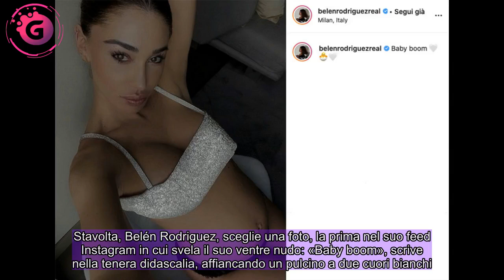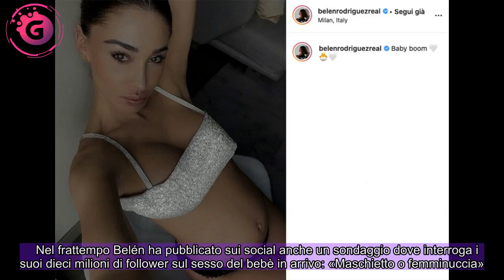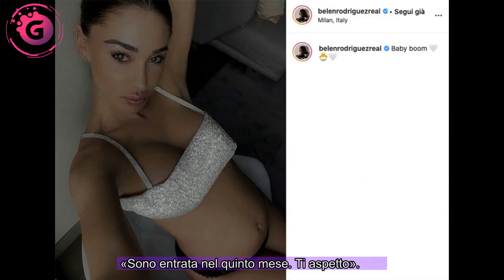Belén Rodriguez incinta, mostra il pancino sui social: «Baby boom»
Sfoglia gallery   La showgirl argentina, che aspetta il secondo figlio con il fidanzato Antonino Spinalbese, pubblica per la prima volta una foto del suo ventre nudo. E su Instagram fa partire il sondaggio: «Maschietto o femminuccia»   18 febbraio 2021  di Nicola Bambini   Pochi giorni fa ha pubblicato un video in cui si accarezzava il pancino davanti allo specchio, mostrando tutta la felicità dell’attesa. Stavolta, Belén Rodriguez, sceglie una foto, la prima nel suo feed Instagram in cui svela il suo ventre nudo: «Baby boom», scrive nella tenera didascalia, affiancando un pulcino a due cuori bianchi. Immediata la risposta del fidanzato, Antonino Spinalbese, più innamorato che mai.  D’altronde non è una novità che tra i due scorra una passione forte: «Le nostre prime foto insieme, i nostri primi contatti», è la dedica di Belén alla sua dolce metà. «Siamo uno dei film più romantici che abbia mai visto, non svegliarmi mai». Sono legati dalla scorsa estate: lei, 36 anni e mamma di Santiago avuto con l’ex marito Stefano De Martino, e lui, hairstylist di origini campane, dieci anni più giovane.     Nel frattempo Belén ha pubblicato sui social anche un sondaggio dove interroga i suoi dieci milioni di follower sul sesso del bebè in arrivo: «Maschietto o femminuccia». La stragrande maggioranza degli utenti hanno votato per il fiocco rosa, forse condizionati dalle rivelazioni del giornalista Santo Pirrotta, che già alla fine di gennaio – durante la trasmissione Ogni Mattina – annunciava in anteprima la gravidanza.  «Aspettano una bambina e si chiamerà Tabita», ha dichiarato, riportando sotto i riflettori un nome che Belén aveva già indicato tra i suoi preferiti. «Lei è felicissima, non desiderava altro», sono state invece le parole di alcune fonti vicine a casa Rodriguez. «Vorrebbe fermare il tempo perché adesso ha tutto quello che ha sempre voluto». Pochi giorni dopo è arrivata così pure la conferma della diretta interessata.  «Sono entrata nel quinto mese. Ti aspetto».